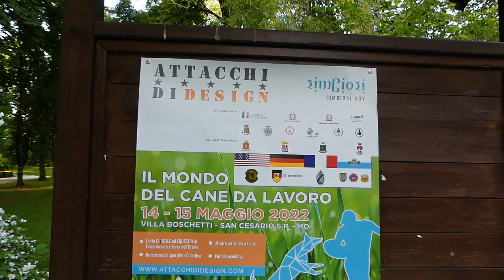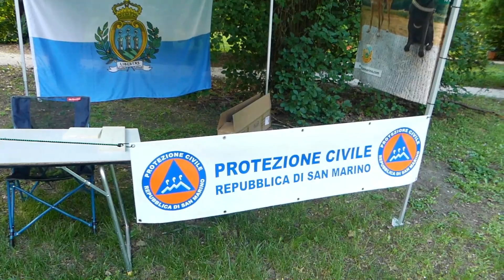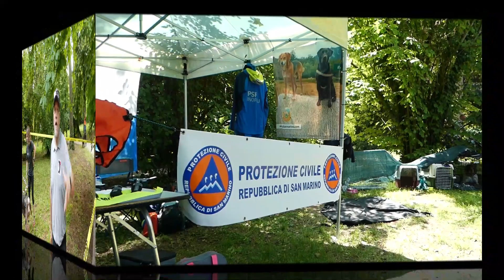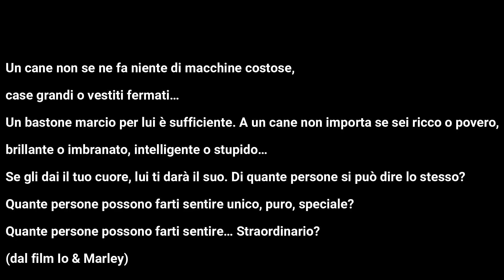Il mondo dei cani da lavoro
IL MONDO DEL CANE DA LAVORO, un evento culturale per far conoscere la versatilità dei cani da lavoro e da Utilità e Difesa, il lavoro, lo sport, la famiglia e la vita di tutti i giorni. Un'occasione per sfatare miti e dicerie che nel passato hanno attribuito ad alcuni di questi meravigliosi cani una pessima fama. La possibilità di vederli dal vivo, osservarli al lavoro e conoscere la storia delle loro origini, i professionisti del settore saranno a disposizione di tutte le persone che vorranno conoscere l'affascinante mondo del cane da lavoro.